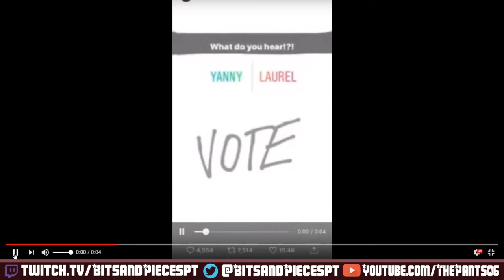Obligatory Yanny vs Laurel Video